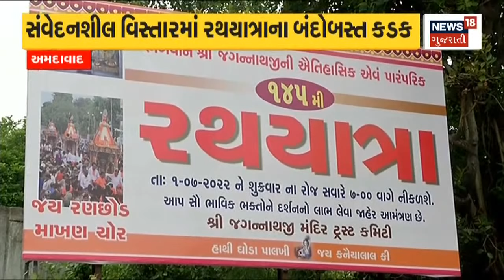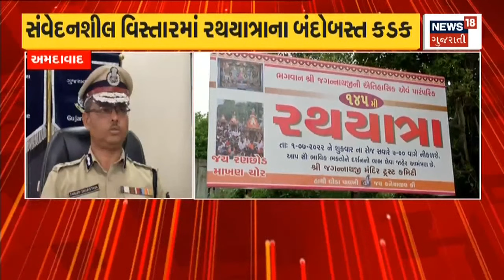Ahmedabad: સરસપુરમાં ભગવાનના મોસાળની મામાના ઘરે કરાયા દર્શન | News18 Gujarati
Ahmedabadમાં Rathyatra માટે પુરજોશ તૈયારીઓ શરુ. મોસાળના ભક્તોએ કર્યા દર્શન. Saraspurમાં ભક્તોએ ભજન કીર્તન કરીને ભગવાનની કરી ધૂન.